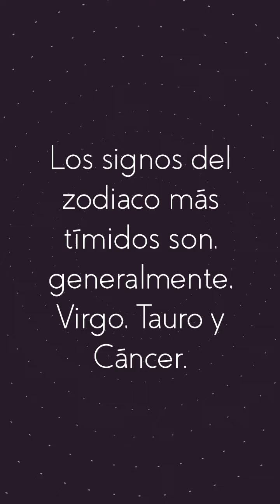LOS SIGNOS DEL ZODIACO MAS TIMIDOS